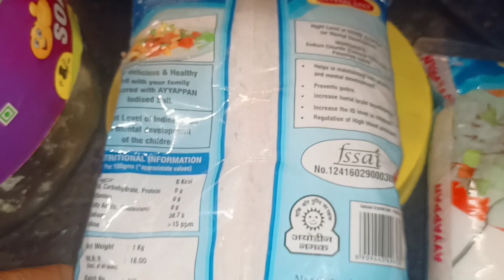ನಮ್ಮ ಶತ್ರುಗಳ ಆರ್ಶಿವಾದದಿಂದ 10ಎಕರೆ ಹೊಲ ಹತ್ತಿ ಬೆಳೆದಂತಾಯಿತು@businesswomenlifestyleinka114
ನಮ್ಮ ಶತ್ರುಗಳ ಆರ್ಶಿವಾದದಿಂದ 10ಎಕರೆ ಹೊಲ ಹತ್ತಿ ಬೆಳೆದಂತಾಯಿತು‎@Business women lifestyle in Kannada vlogs
ಎಷ್ಟೋ ದಿನಗಳ ಆಸೆ ಇಂದು ನೆರವೇರಿತು!🤫💝ಬೇಸಿಗೆಯಲ್ಲಿ ಈ ರೆಸಿಪಿ ಮಾಡಿಲ್ಲ ಅಂದ್ರೆ ಹೇಗಲ್ವಾbussnesstips